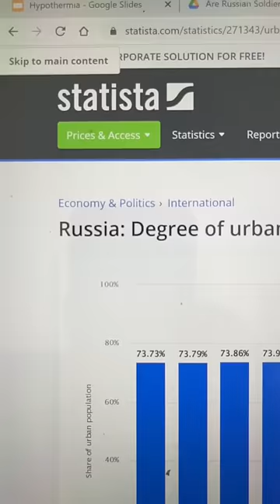Are Russian soldiers becoming hypothermic?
The Russian Federation Army does not have any special ability  to fight better in winter. An Army tends to reflect its population and 75% of Russia's population lives in urban areas.

As in all armies, the poor tend to have greater representation, it is certainly possible that there is a larger percentage of soldiers who know cold weather survival and fieldcraft from their time growing up hunting and farming.

However, unless these skills are transferred to other soldiers who grew up in an urban environment and soldiers are provided with good cold weather equipment, this may not help.

Also note that winter makes everything harder. Soldiers need more calories. Vehicles need more Class III POL (Petroleum, Oil and Lubricant).  It becomes more difficult to dig trenches and starting fires to keep warm could cause your position to be revealed.

I don't know if we can make a determination that the Russian Army is not prepared for winter from a single video, but this week, the area near Kherson will be wet and cold - which is a recipe for hypothermia.  If we see an uptick of vehicles going to field hospitals, that could indicate that there is an increase in cold weather injuries.

References:
Percentage of Russian Urbanization:

Web:
RyanMcBeth.com

HelpIsOnTheWayUA.com

8705 Colesville Rd.
Suite 249
Silver Spring, MD 20910
USA